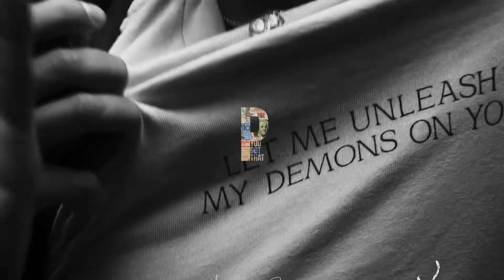Brent Faiyaz x Yeat - "sWIrL" [RnB/Rap Type Beat] Prod. P YouGotThat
FREE ONLY FOR NON-COMMERCIAL USE!
This means any content created using this beat cannot be monitized without purchasing a lease.
(Cannot be uploaded on platforms such as Apple Music, Spotify or used on Radio without purchasing a lease first.)